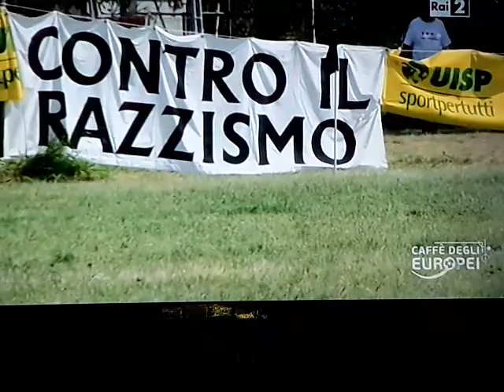I Mondiali Antirazzisti su RaiDue, nella rubrica Il caffè degli Europei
Venerdì 8 luglio Rai Due ha ospitato un servizio sulla manifestazione antirazzista dell'Uisp